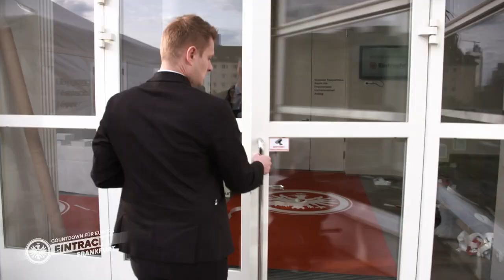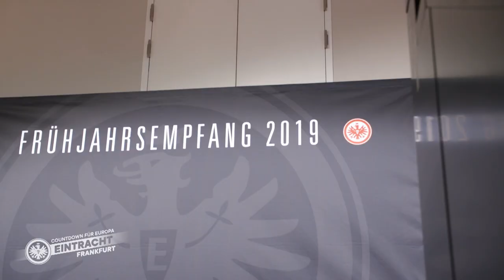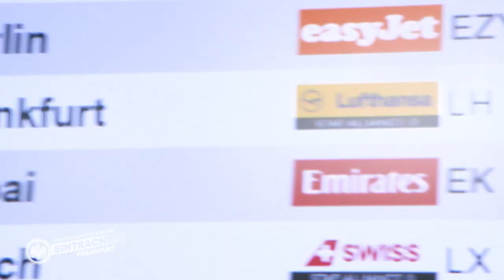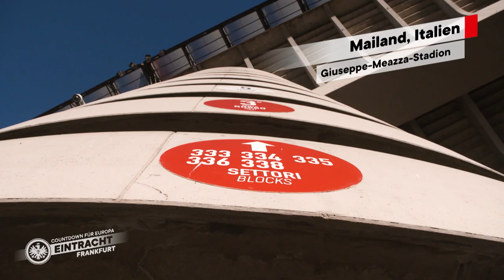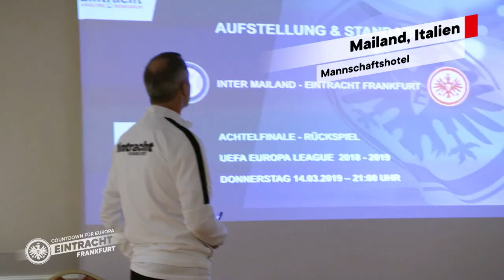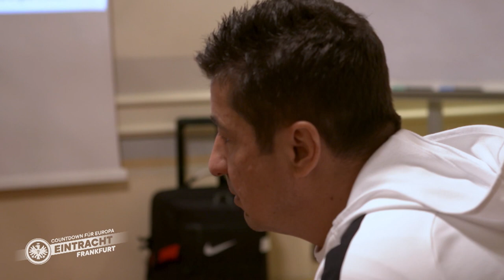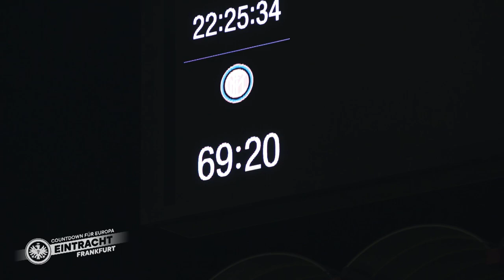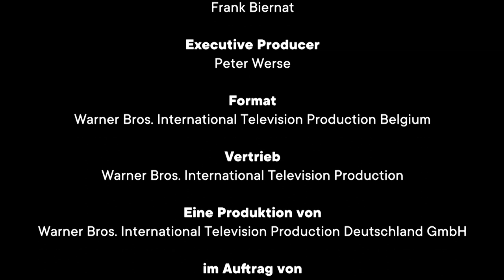Luka Jovic knockt Inter Mailand aus | Die Eintracht-Doku "Countdown für Europa" | Folge 11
Über 15.000 Adlerträger folgen der Eintracht nach Mailand zum Europa League Achtelfinal-Rückspiel. Das Doku-Team von NITRO begleitet in Folge 11 das serbische Trio Luka Jovic, Filip Kostic und Mijat Gacinovic, die unter anderem mit Sportvorstand Fredi Bobic "Mensch ärger dich nicht" spielen. Darüber hinaus wird die Arbeit von Bereichsleiter für Medien Jan Martin Strasheim und Pressesprecher Marc Hindelang beleuchtet.